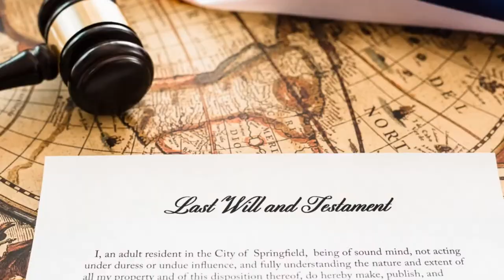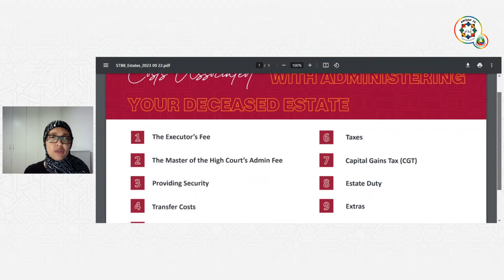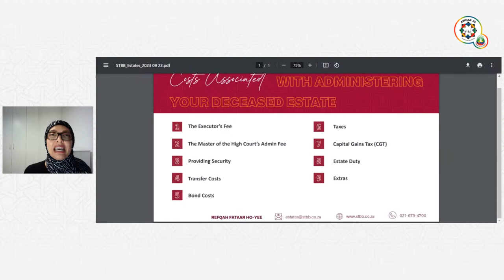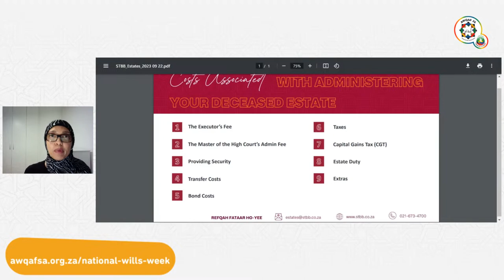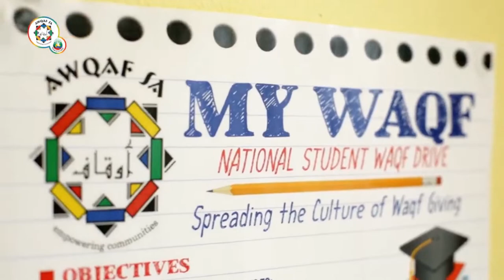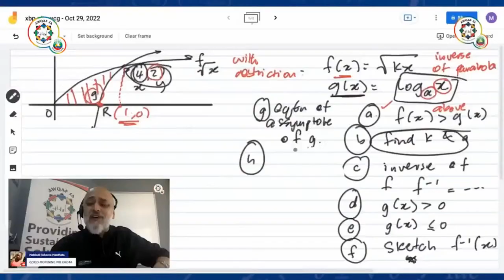Wills Week 2023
As part of National Wills Week, Awqaf SA hosted an online programme to discuss matters pertaining to estate planning.

In this informative session, the following was be dealt with:

• Estate Planning
• Death without a valid will
• Religious debts
• Pitfalls to avoid
• Provision for Estate Expenses
• Waqfs through your will

Speakers
Dr. Sh. Muneer Abderuaf – Imam, Attorney & Senior Law Lecturer
Refqah Fataar Ho-Yee – Attorney and Conveyancer, Director at STBB, Head of Estates, Wills and Trust
Moderator: Zeinoul Abedien Cajee

Event Details
Friday, 22 September 2023
Time: 7:00 pm – 8:30 pm GMT +2

The session was hosted on Awqaf SA’s YouTube and Facebook platform

@awqafsa on Instagram
@awqafsa on X
/awqafsouthafrica on Facebook

Cataract Operations
Maths Projects
Quraan Project
Education & Leadership